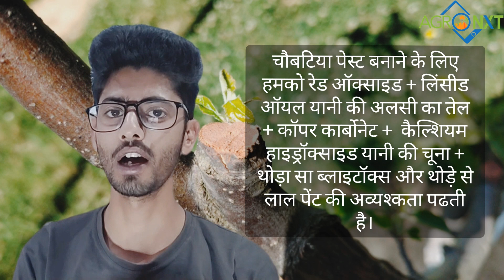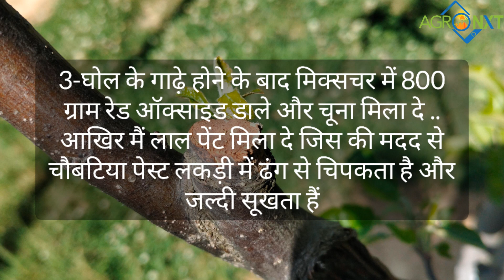बगीचे में संक्रमण रोकने का सटीक समाधान | चौबटिया पेस्ट | घर बैठे चौबटिया पेस्ट कैसे तैयार करें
धूप से अगर आप केे पौधें का छिलका उतर रहा है तो आप चौबटिया पेस्ट लगा सकते है। बाजार में मिलने वाल चौबटिया पेस्ट असली नहीं है। इस लिए आप बाजार से को गुनगुने गर्म अलसी के तेल में डालें पेस्ट करने से पौधे के घाव भर जाएंगे। अगर आप के पौधे के तनों से खाल निकल रही है तो आप अक्तूबर में पौधे के तनों पर चूने का लेप जरूर लगाए। चौबटिया पेस्ट महंगे ररसायनों क प्रयोग के कारण काक्ती मंहगा पडता है। आप चाहे तो सस्ता पेस्ट भी बना सकते है, इसके लिए रेड ऑक्साइड का पेंट यानि लोहे की छतों का रंग जो प्राइमर के रूप में बाजार में उपलब्ध है, का इस्तेमाल कर सकते है। इसमें यदि 250 ग्राम प्रति लीटर कर दर से कॉपर कारबोनेट को पहले आाधा लीटर गुनगुने गर्म अलसी के तेल या टीएसऔ में अलग से मिलाएं और क्तिर प्राइमर में मिलाकर प्रयोग में ला सकते हैं।
Chaubattia paste was first developed by U.B. Singh in 1942-43 at the Government Fruit Research Station (GFRS), Chaubattia in the Almora district of Uttaranchal